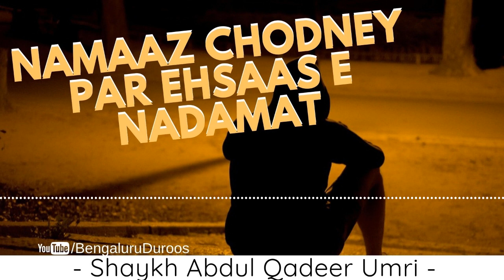Namaaz Chodney Par Ehsaas e Nadamat | Shaykh Abdul Qadeer Umri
Topic: Namaz Chodney Par Ehsaas e Nadamat

This clip is taken from the lecture:
Ehsaas e Nadamat